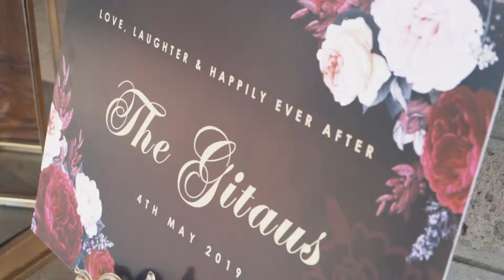Shera and Gitau wedding teaser